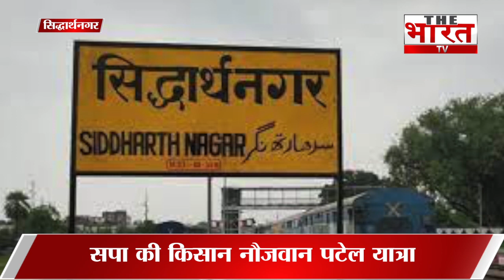सिद्धार्थनगर- स्वच्छ और पारदर्शी सरकार की उम्मीद में जनता | The Bharat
TV#SamajwadiParty

समाजवादी पार्टी अपनी किसान नौजवान पटेल यात्रा के दूसरे चरण के तहत सिद्धार्थनगर पहुंची जहां इस यात्रा का भव्य स्वागत किया गया। पार्टी के प्रदेश अध्यक्ष नरेश उत्तम पटेल का पार्टी कार्यकर्ताओं ने जोरदार अभिनंदन किया। महिलाओं ने आरती उतारकर उनका स्वागत किया। सपा की इस यात्रा में नौजवानों, किसानों, मजदूरों और आम जनता का ऐसा जनसैलाब उमड़ा जो ये बताने के लिए काफी था कि अगले साल होने वाले विधानसभा चुनावों में समाजवादी पार्टी भारतीय जनता पार्टी को कड़ी टक्कर देने जा रही है।